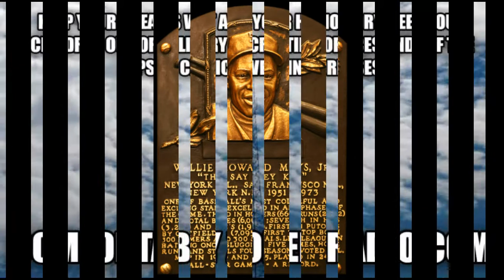This Date in New Yawk Mets' History 1/23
1938- Bob Moorhead is born.
1975- Mets' announcer Ralph Kiner is elected to the Baseball Hall o' Fame.
1979'- Mets' coach Willie Mays is elected to the Hall o' Fame.